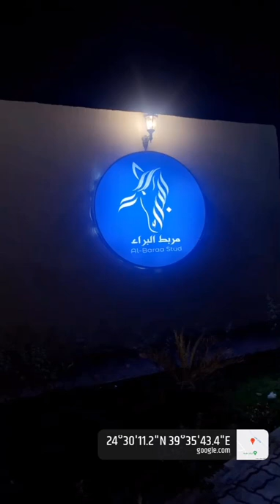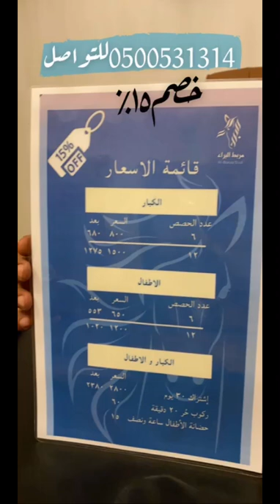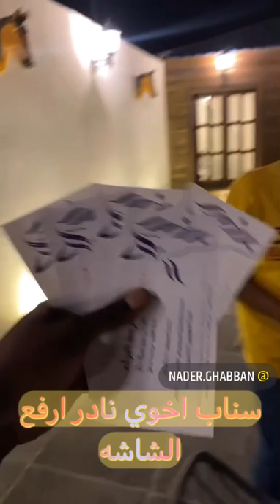اجمل مربط نسائي فالمدينه المنوره 🐎 🐎 تدريب ركوب الخيل مربط البراء